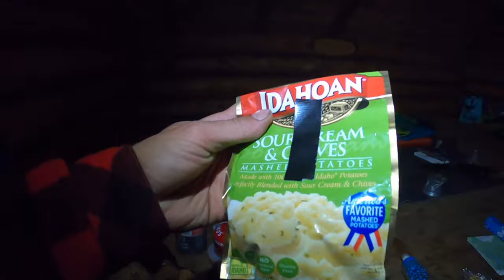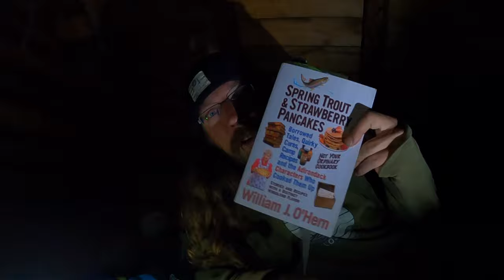A Week In Trout Fishing Paradise | Surprise Bear Encounter In Camp | Adirondack Canoe Camping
Settle in guys and girls, because this is a long one. In this video, I set out solo (with the exception of spending the first night with Stephanie) on some new waters to canoe, camping and fish for a week. I was not sure what to expect when I was planning this trip, but I was not disappointed in the slightest. You will see some of the best Trout fishing I have gotten to experience here in the Adirondack Mountains of New York while out a canoe trip. Besides the fishing, there was plenty of wildlife to see and hear, and even a bear that decided he wanted a closer look at my campsite.

If you want to check out some great locally made lures, look up Parsons Lures on Facebook.